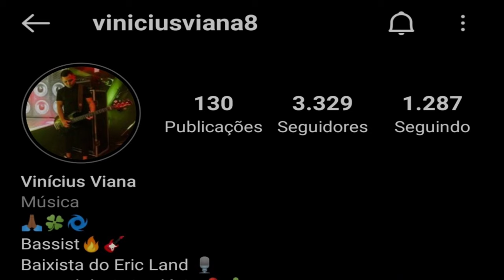VINICIUS VIANA | FORRÓ NO BAIXO | ERIC LAND | Música: TÁ APAIXONADO ?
Pois deixa o seu like, comente e compartilha.